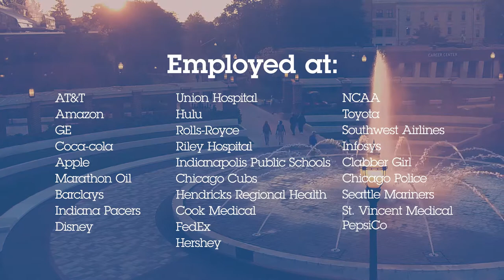Indiana State University Facts 2019-20